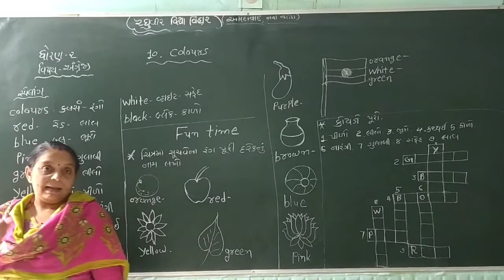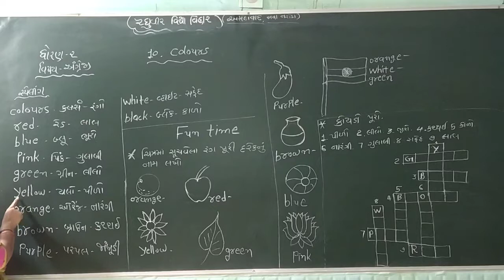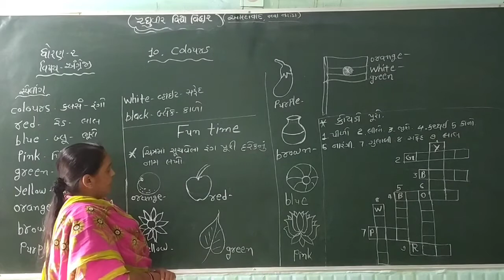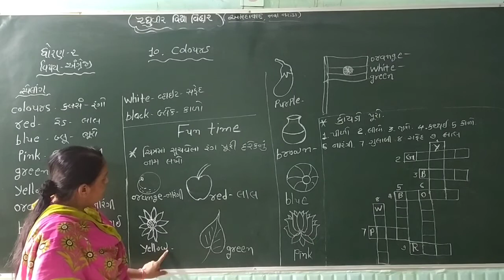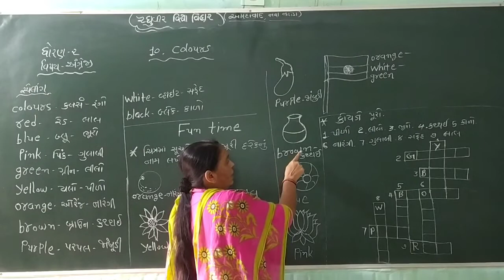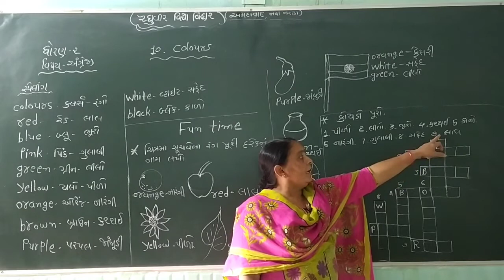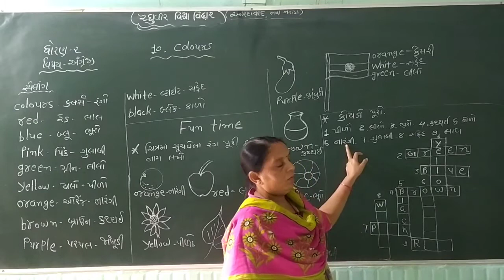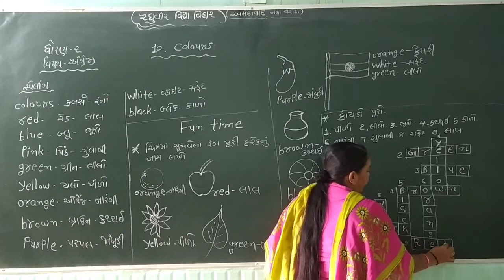ધોરણ-2 અંગ્રેજી 10 colours